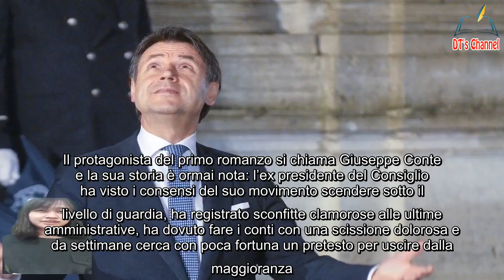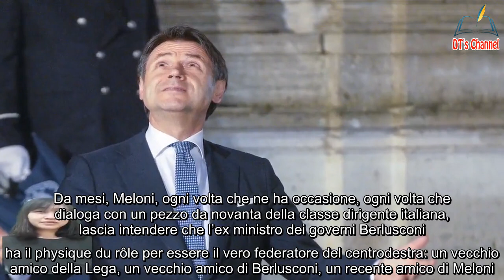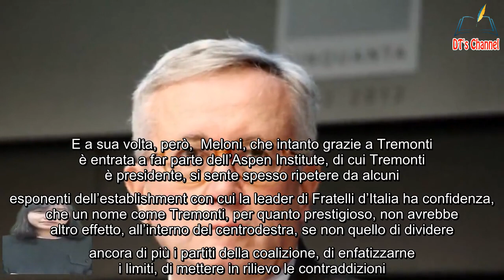Cosa lega Conte e Tremonti Chiedere a Meloni